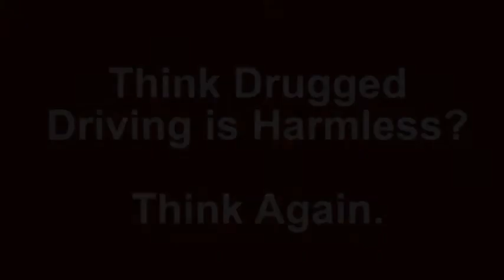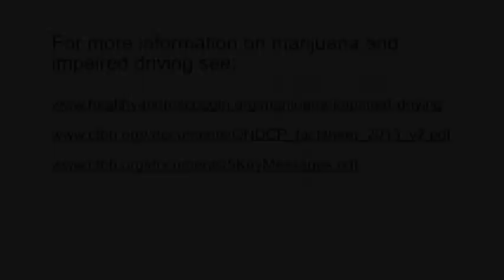Think Drugged Driving is Harmless? Think Again.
Traip Academy Advocacy Group and members of the Southern York County Police Enforcement Team filmed this short drugged driving prevention PSA.  The messages include both local and national data.  If you would like to learn more about drugged driving and/or marijuana prevention